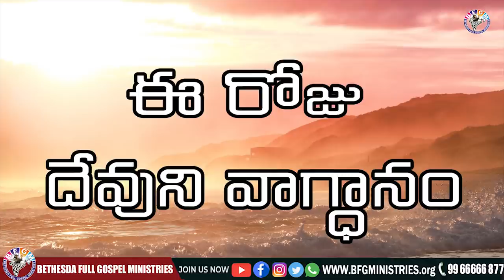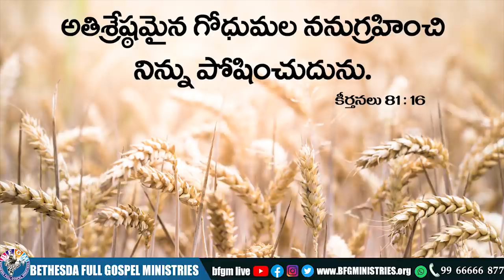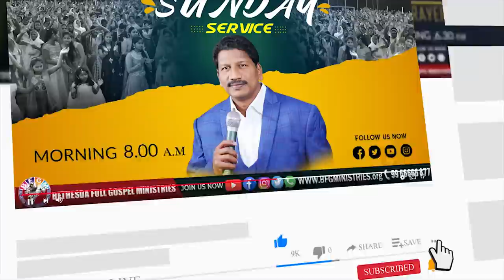Today's promise 19.05.2022 | BFGM LIVE